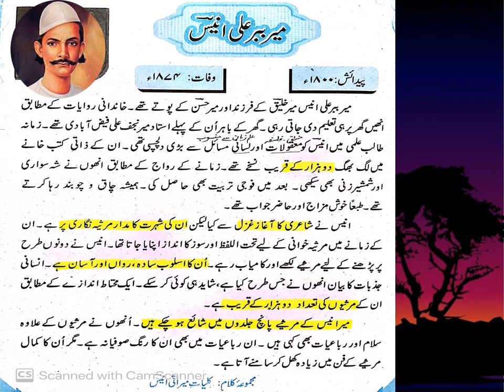Introduction of Mir Anees ( میر انیس) Urdu Class 11